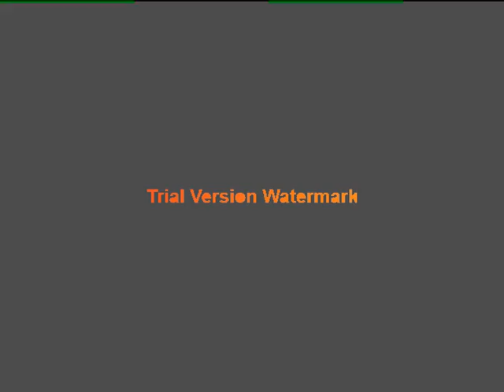KUMAR DEEPAK DAS AND DR BHUPEN HAZARIKA SHARES A STAGE!!